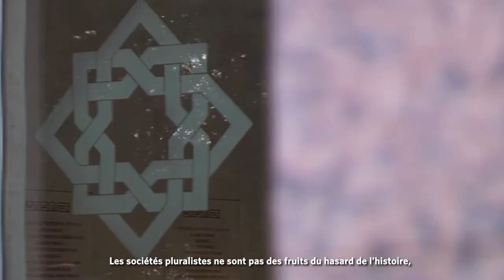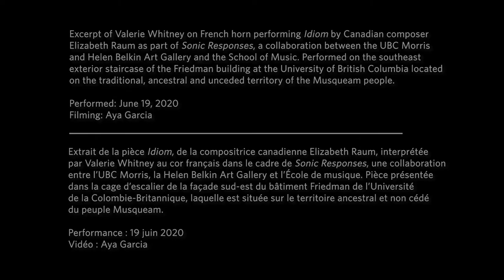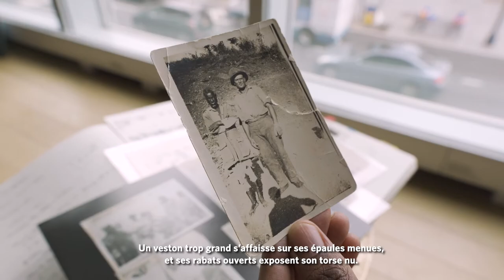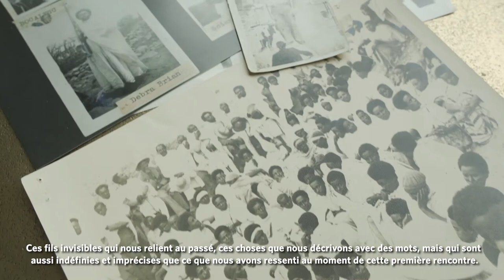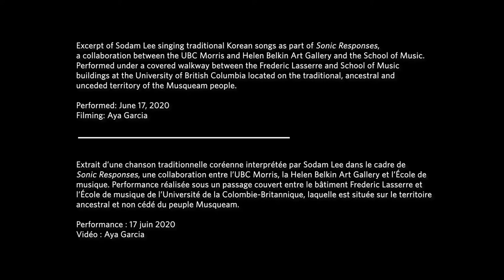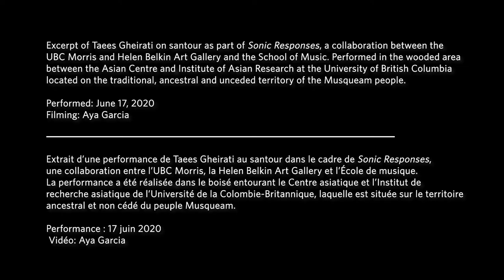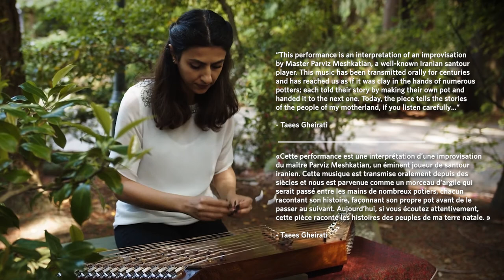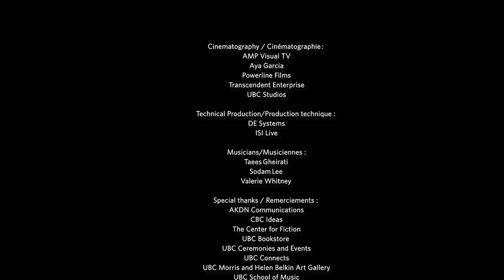Booker Prize Finalist Maaza Mengiste delivers the 2021 Annual Pluralism Lecture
On May 19, 2021 Ethiopian novelist and 2020 Booker Prize finalist, Maaza Mengiste, delivered the 8th Annual Pluralism Lecture, “The Moment of Encounter: History, Disruptions, and Transformations” , followed by a conversation with Nahlah Ayed, host of CBC Radio’s Ideas.

Presented by the Global Centre for Pluralism in partnership with the University of British Columbia, Maaza Mengiste speaks about her journey into historical research while writing her critically acclaimed novel, The Shadow King. Ms. Mengiste speaks about the surprising and revelatory discoveries she made about collective memory and official archives, and what history can teach us about the future.

Biography:
Born in Addis Ababa, Ethiopia, Maaza Mengiste is a critically acclaimed novelist and essayist whose work examines the individual lives at stake during migration, war, and exile. Mengiste’s debut novel, Beneath the Lion’s Gaze (2010), was named one of The Guardian’s Ten Best Contemporary African Books. Her latest novel, The Shadow King (2019), was called “one of the most beautiful novels of the year” by NPR and was a 2020 Booker Prize finalist. The winner of the 2020 Literature Award from the American Academy of Arts and Letters, Mengiste’s honours include the Creative Capital Award, a Fulbright Scholarship, and fellowships from the National Endowment for the Arts and Puterbaugh Festival of International Literature & Culture.

The Global Centre for Pluralism is an independent, charitable organization located in Ottawa, Canada. The Centre works with policy leaders, educators and community builders around the world to amplify and implement the transformative power of pluralism.